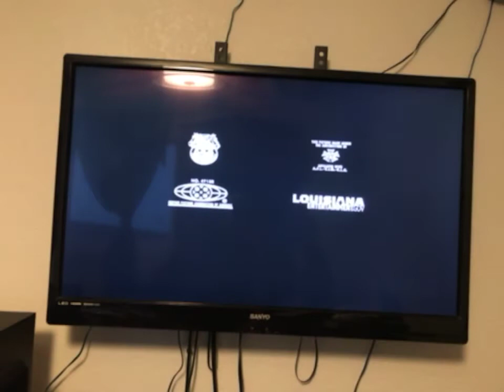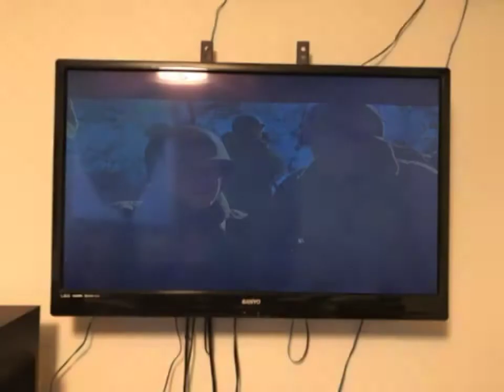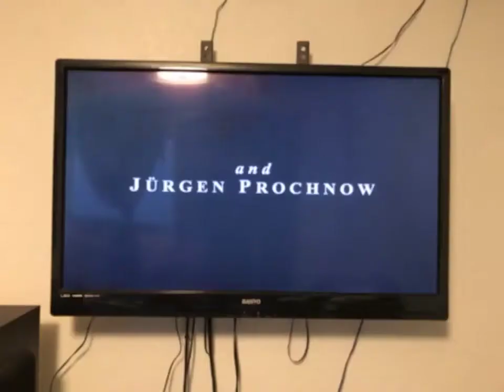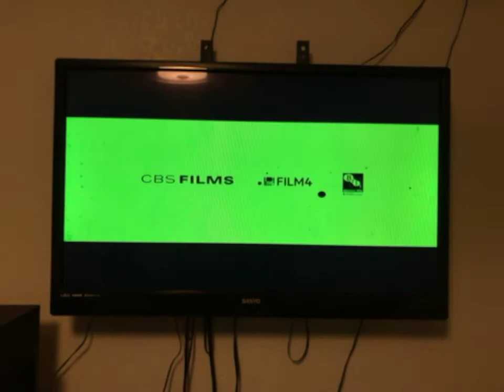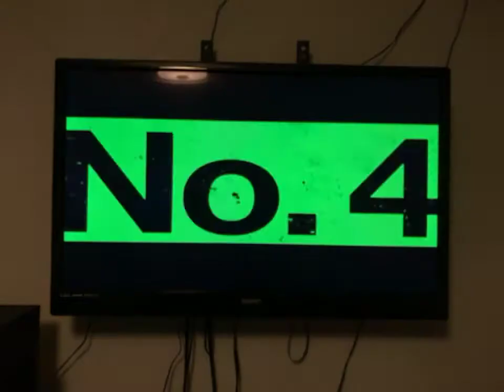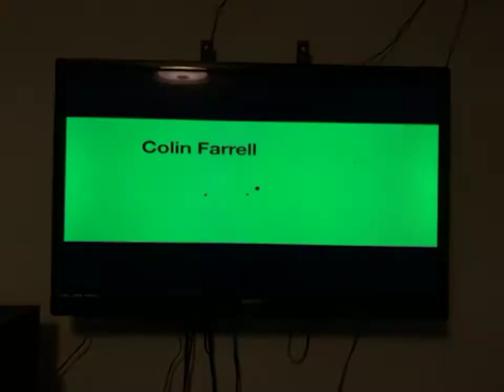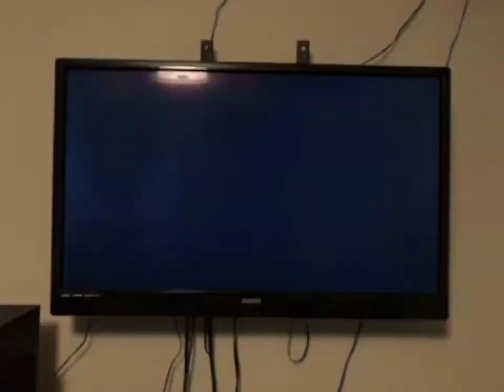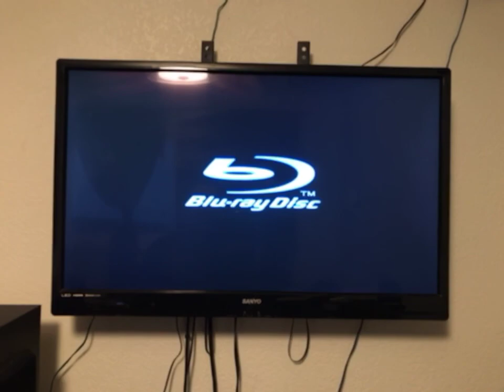Closing To Looper 2012 Blu-ray